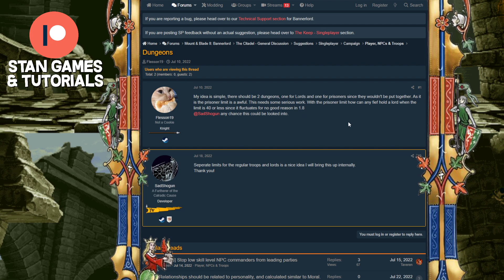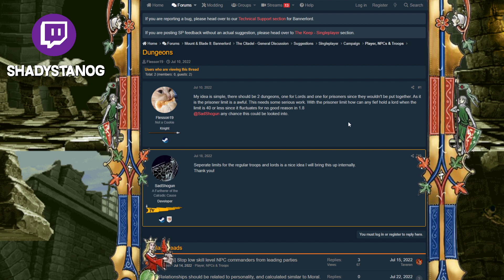Bannerlord DEVS Consider Dungeon Split CHANGE!